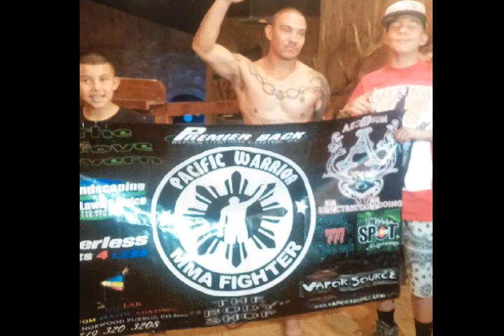Self workout Kuya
One of the workouts that I do daily on my own as an aging athlete/ martial artist